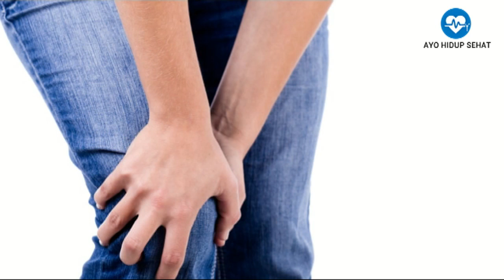MAKANAN SEHAT UNTUK MENJAGA KESEHATAN SENDI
Video ini berisi informasi tentang Makanan Sehat Untuk Menjaga Kesehatan Sendi